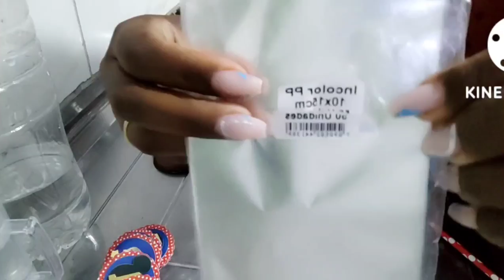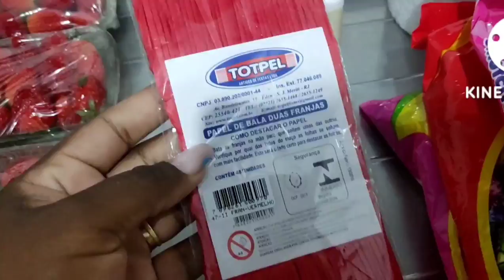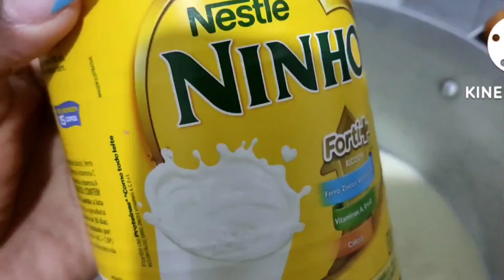FIZ OS DOCES PRA FESTA DE 1 ANO DO MEU FILHO/ PREPARATIVOS DE FESTA/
Fiquem com Deus e até o próximo vídeo. Um beijo!😘

RECADO IMPORTANTE!
Se não for inscrito de inscreva ✨
e seu comentário que eu vou amar ler.

Nada é tão nosso quanto os nossos sonhos! ❤️

Meu nome: Suellen Oliveira
Moro: Rio de Janeiro, Campo grande.
Minha idade atual: 30 anos
Tenho dois filhos: Heloísa 5 anos
Bernardo: 1 ano
Wemerson: 32 anos.

1 ovo
180g de farinha de trigo ou 1 xícara e meia de chá
180g de açúcar ou 1 xícara de chá
200ml de leite ou 1 xícara de chá
10g de fermento ou 1 colher de sopa
100 ml de óleo ou 1/2 xícara de chá

Caso queira massa de chocolate é só acrescentar 1/2 xícara de chá de chocolate em pó.